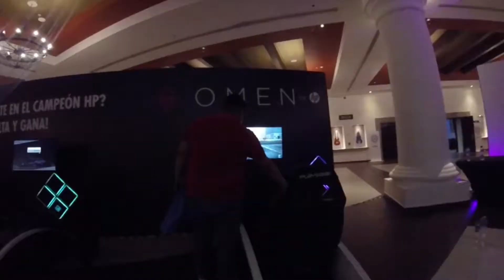HP BTS 2017